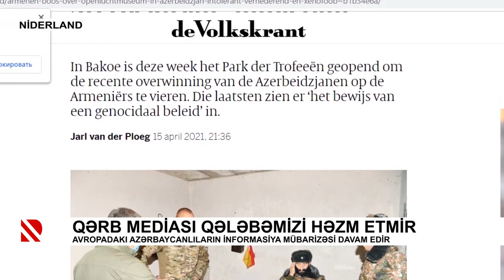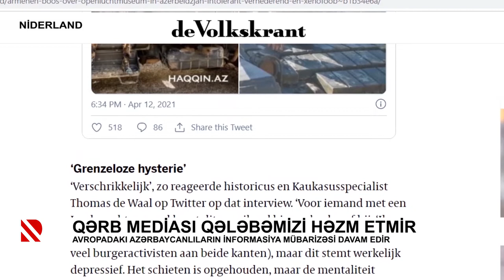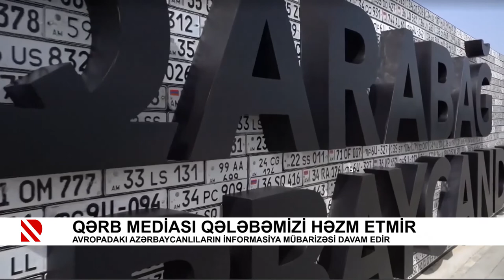Qərb mediası qələbəmizi həzm etmir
Avropadakı azərbaycanlıların informasiya mübarizəsi davam edir